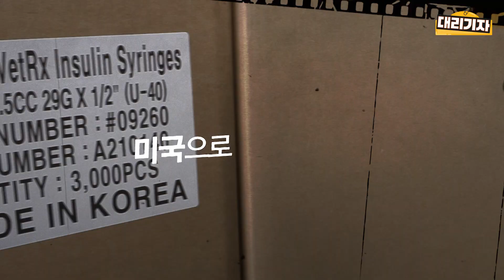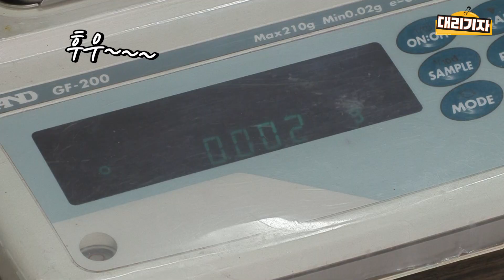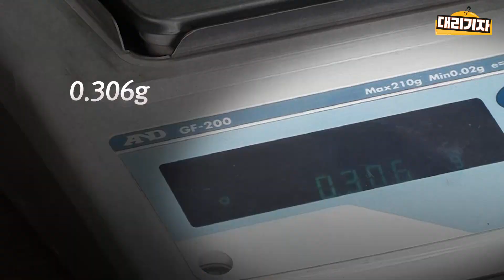(ENG SUB) [대리기자] 마지막 백신 한 방울까지 쥐어짠다!! 전세계가 주목하는 특수주사기 비교 실험 해봤습니다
백신 한 병당 6명 접종 가능할 줄 알았는데, 알고 보니 5번밖에 못 뽑는다고? 특수주사기가 없어서 난리 난 일본. 뒤늦게 부랴부랴 특수주사기 확보에 나섰지만 몇 개월이 걸린다고 합니다. 우리나라에는 전 세계가 주목하는 특수주사기가 있는데요. 도대체 얼마나 백신을 아낄 수 있길래 전 세계에서 우리나라 특수주사기를 찾는 걸까요? 대리기자가 직접 일반주사기와 특수주사기의 차이점을 보여드립니다.